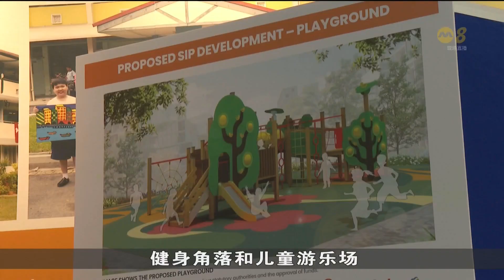蔡厝港碧林分区将迎来两座综合体育设施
蔡厝港集选区的碧林（Brickland）分区将迎来两座新的综合体育设施，包括全岛唯一一个BMX越野脚踏车赛道和训练道。